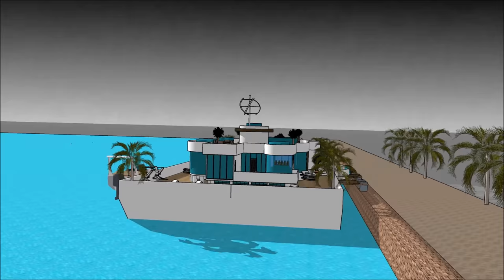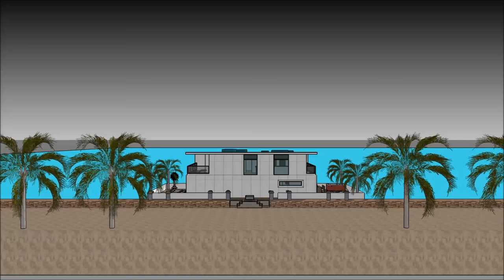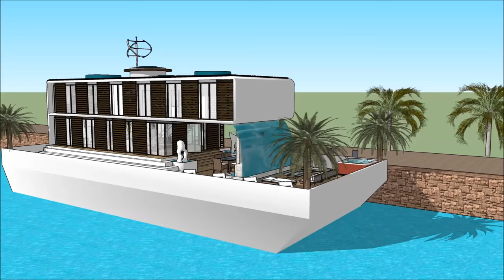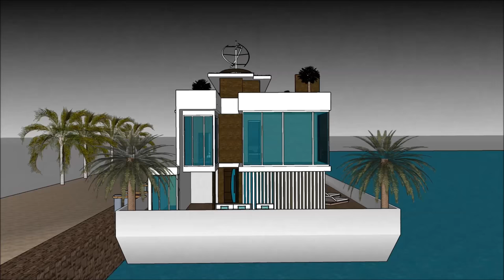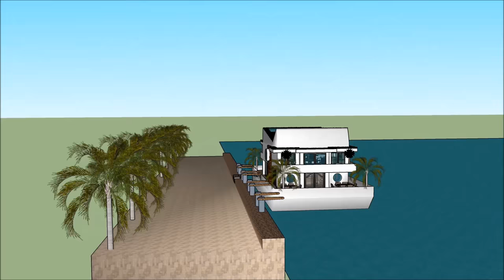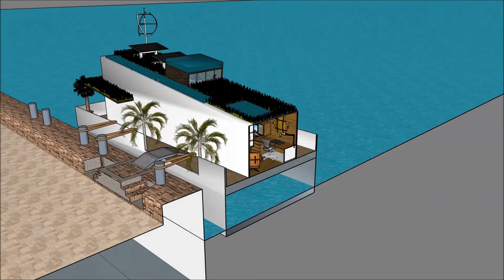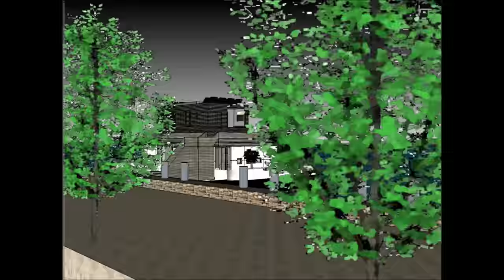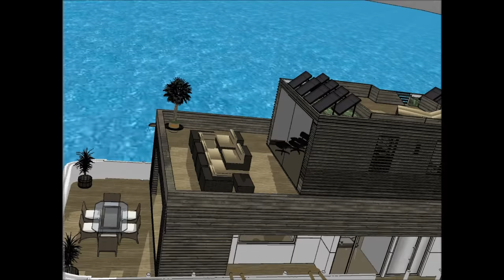Houseboat in Great Britain UK London afloat houseboats making living at the ocean possible all year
The Houseboat in Great Britain UK London afloat houseboats making living at the ocean possible all year  is made to sustain quality of life:

The Houseboat in Great Britain UK London afloat houseboats making living at the ocean possible all year  includes an Extravagant Barge Design ready for the extravagant user to rent the barge Houseboat

The Houseboat in Great Britain UK London afloat houseboats making living at the ocean possible all year  has three level plans with basement underneath it, which consist all the facilities needed for the renter. The Houseboat Barge has a unique modern contemporary design with unique architectural features. It has its own lounge area with gorgeous view of the bay.